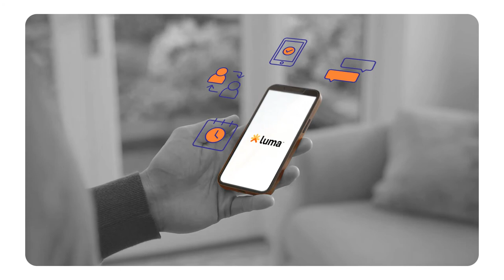Many Point Solutions, One Platform: Luma Health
Luma Health helps customers provide a better experience for their patients while creating less work for staff and  better business outcomes.

The old way of engaging the patient required multiple people or point solutions to address individual gaps in the patient experience. One solution to remind patients, another for document sharing, a call center for scheduling, and a portal for messaging.

In a time when patients had limited healthcare choices these patchwork engagement initiatives were enough. That’s no longer the case.

Patients don’t want to be engaged, they want to be successful. And they have more options than ever for their care.

0:00 Introducing Luma Health
0:14 The MASSIVE problem in the patient journey
0:45 The solution